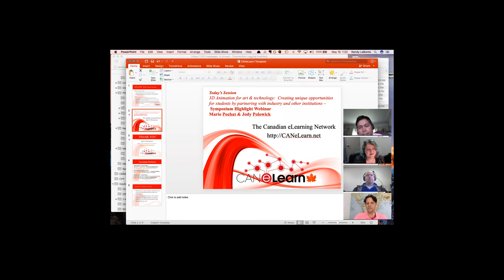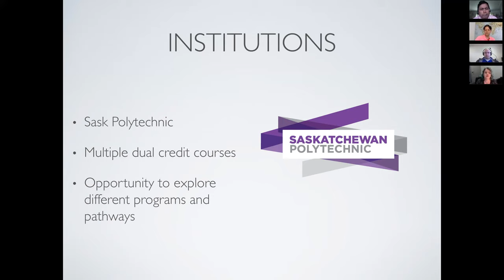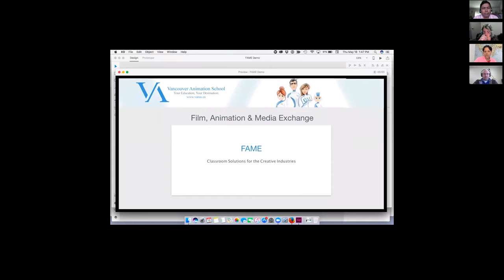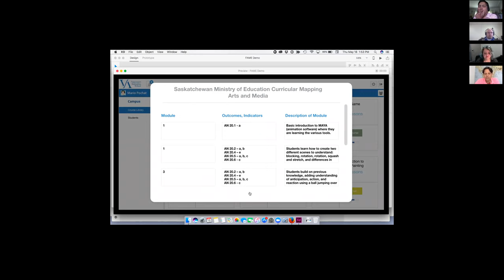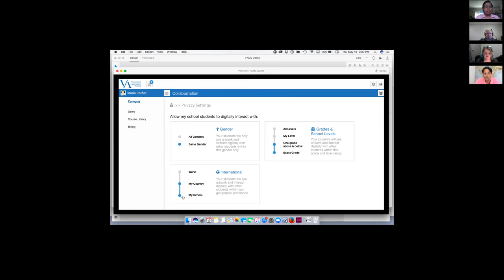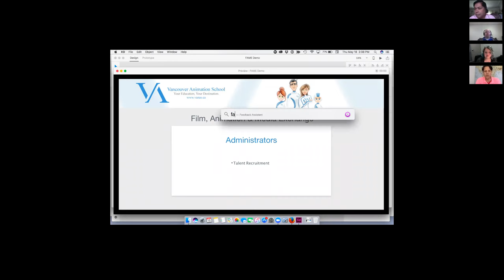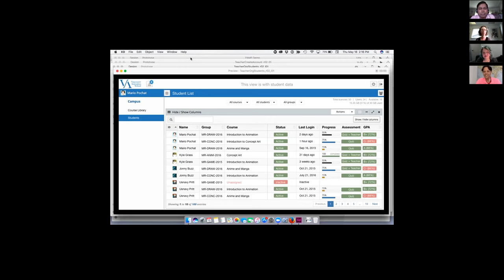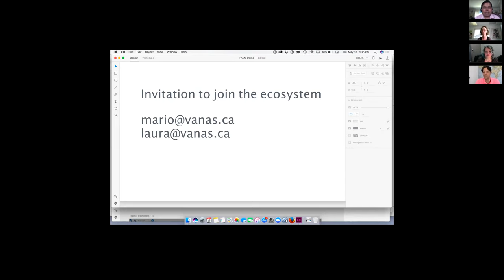CANeLearn Live! Webinar - 3D Animation for art & technology: Creating partnerships (May 18, 2017)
Mario Pochat, Vancouver Animation School, and Jody Polowick, Sun West School Division, share their CANeLearn 2017 Symposium session in this CANeLearn Live! webinar.

This session is a presentation and discussion about how a chance meeting led to a partnership between SunWest Distance Learning Centre and Vancouver Animation School. We discuss ways in which partnerships benefit our students and our process in developing innovative technology and harnessing the power of ubiquitous learning for this Millennial generation at the cutting edge of Visual Arts.

Our goal: To establish a triangular partnership with a win-win-win situation, which includes administrators, teachers, and students.